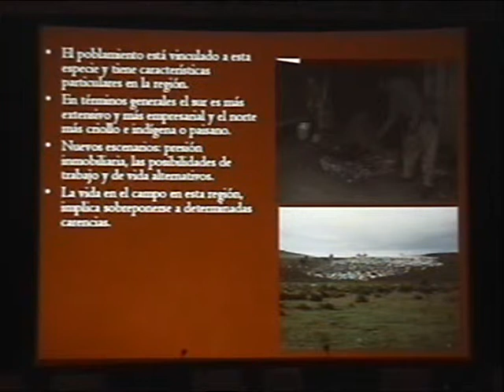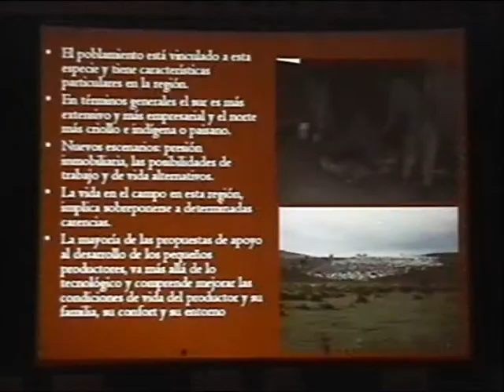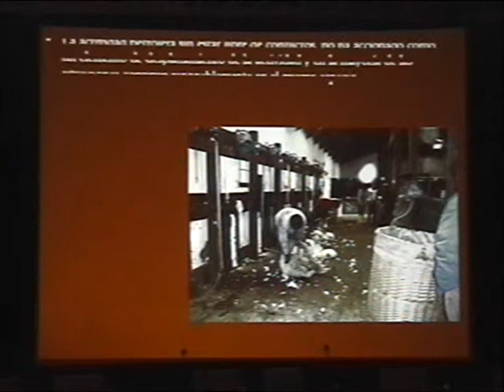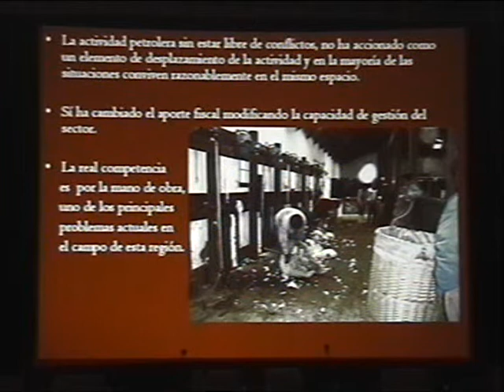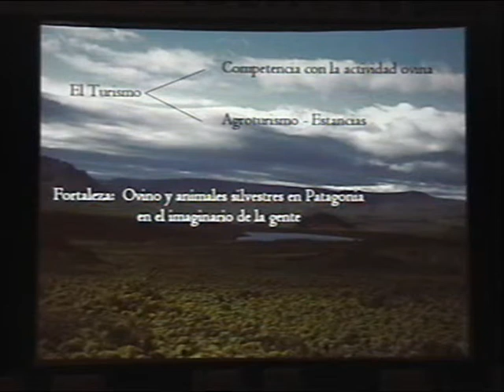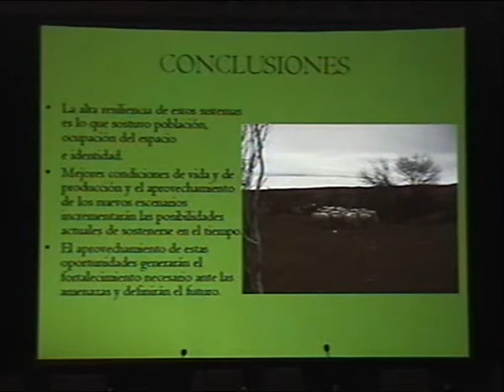Ing. Agr. Celso Giraudo (INTA Bariloche) - 31º Congreso Argentino de Producción Animal (Parte IV)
"El rol social de la ganadería ovina"